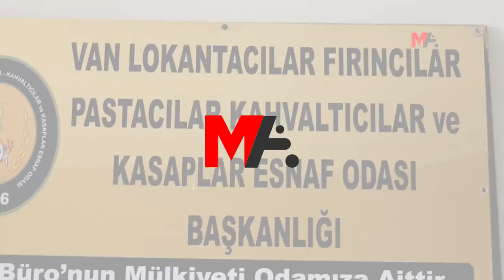ARTAN MALİYETLER NEDENİYLE 400 ESNAF KEPENK İNDİRDİ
Wan Lokantacılar Fırıncılar Odası Başkanı Sabri Işık, artan maliyetler nedeniyle odalarına bağlı 400 esnafın bir yıl içinde kepenk kapattığını söyledi.